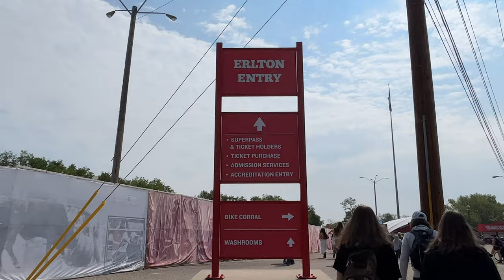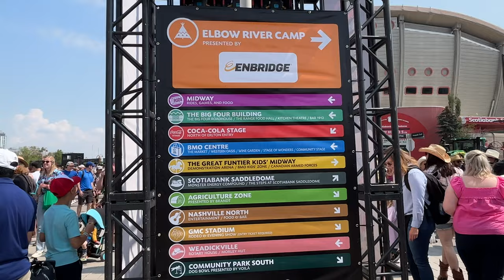Calgary Stampede 2023 4K Walk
A walking tour of Biggest event of Calgary calgarystampede2023 opening Day2023 calgaryvlogs Vlogs By Rashmi